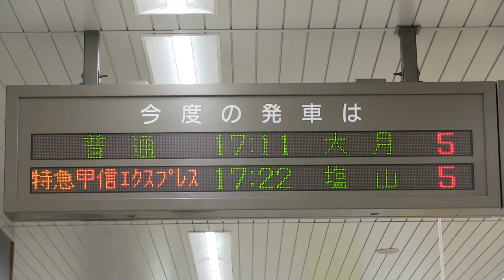ＪＲ篠ノ井線 長野駅 １８９系（甲信エクスプレス）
２０１６年３月６日撮影。